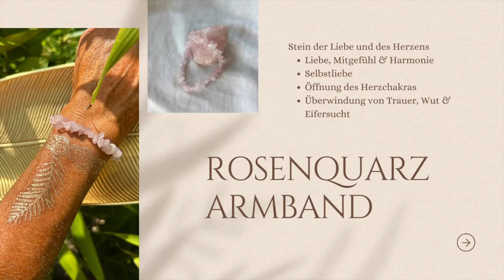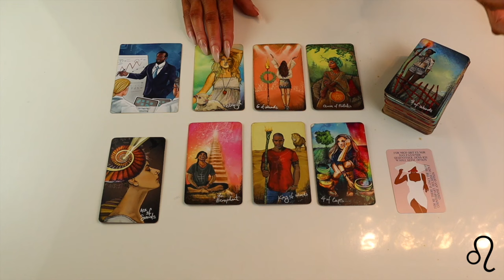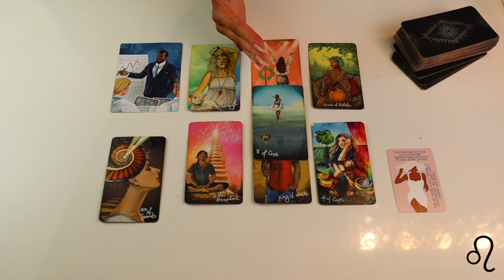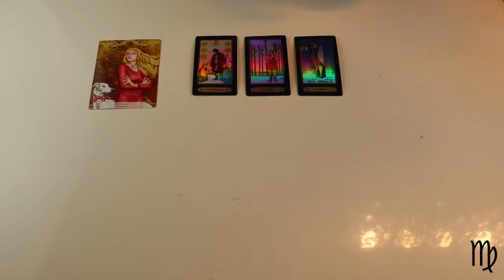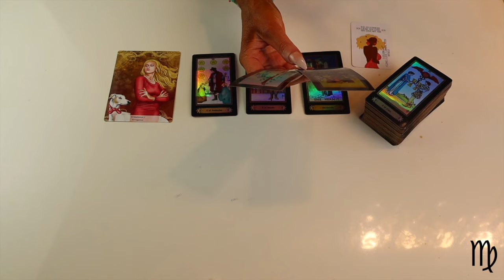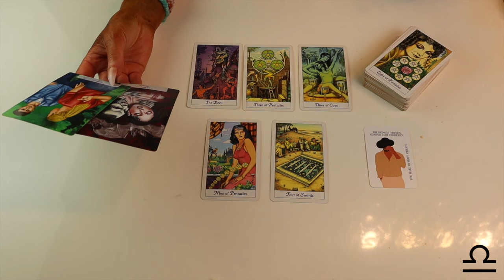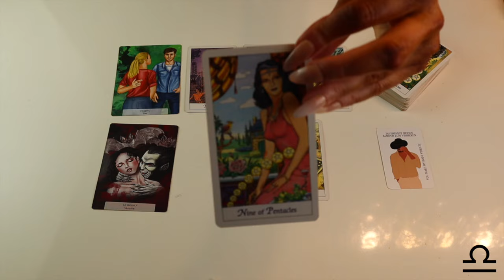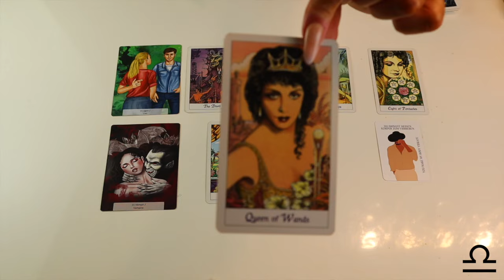Sternzeichen Orakel ✨Löwe, ✨Jungfrau, ✨Waage✨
Ihr Lieben 🙏💞

Bei Käufen allgemein geht immer 1€   an
Labor Tiere raus💞Tiere in Not💞

Allgemein biete ich an:
Monatslegung
9 er Legung
Express Legung
Dein Herzblick ❤️
Finanzblick

Heilungsrituale die ich anbiete:
Herzöffnung
Karma Auflösung

Verwendete Kartendecks
The Light Seers Tarot von Chris Anne
Cosmic Tarot
Raider Weight Tarot

Fragen ?